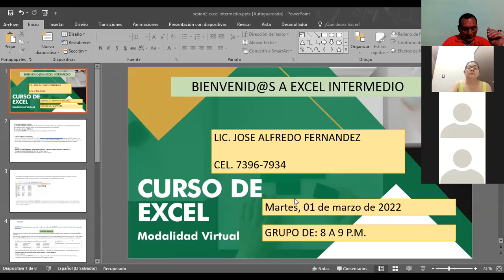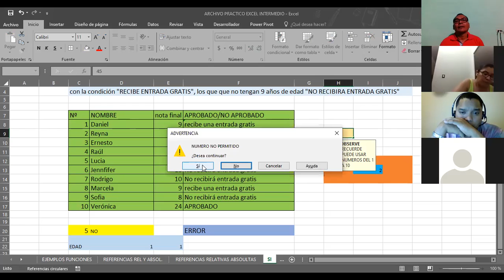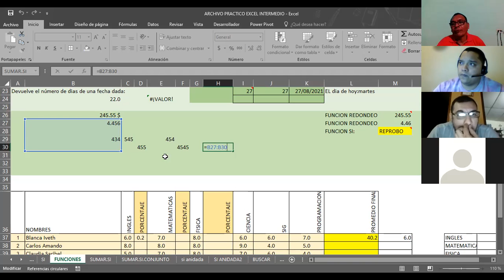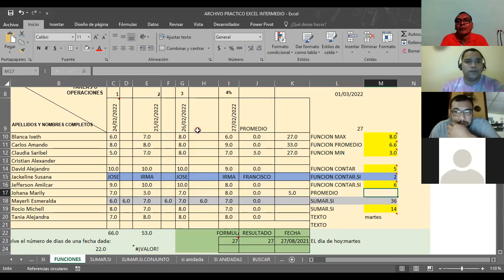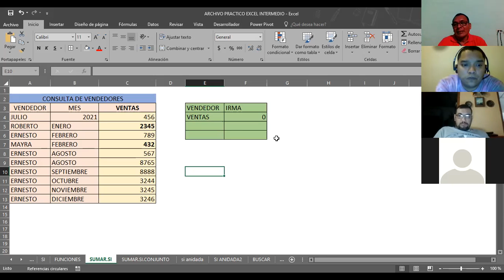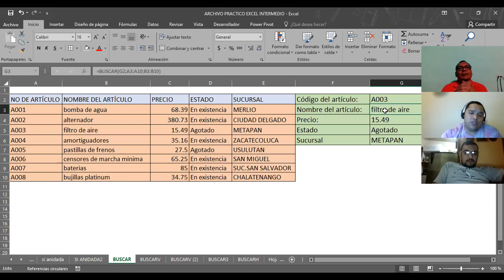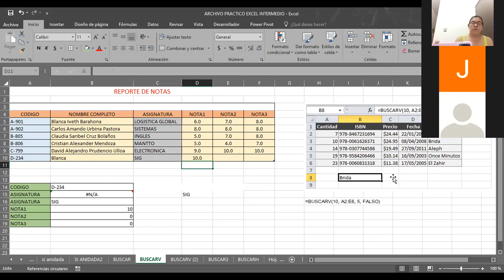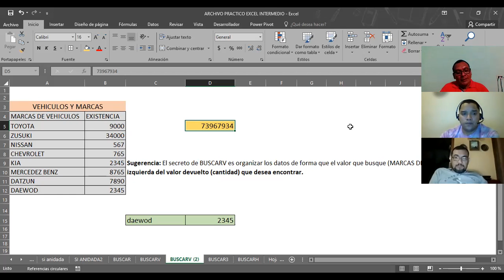Ingles Corporativo-EXCEL INTERMEDIO FUNCION BUSCAR CLASE_3